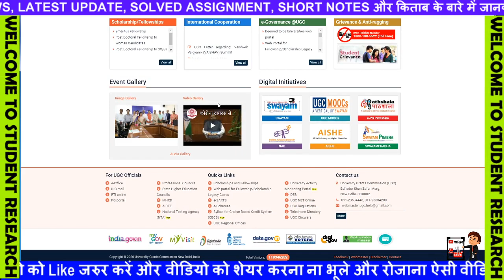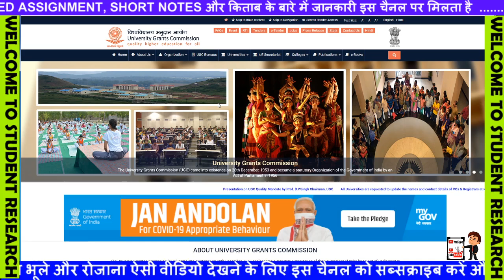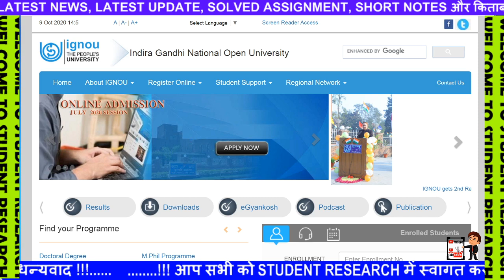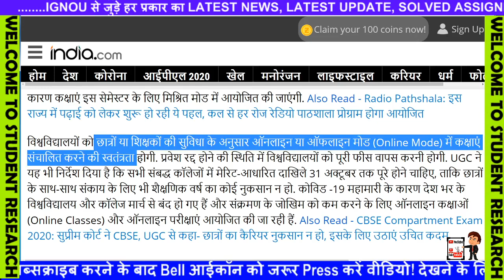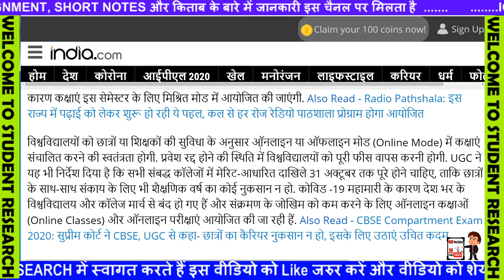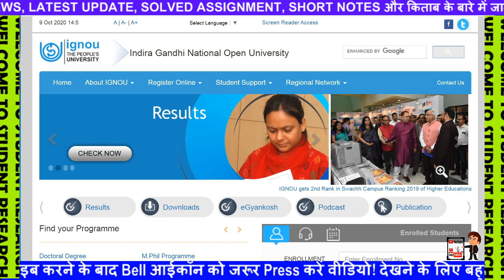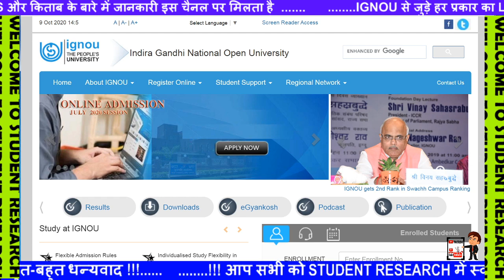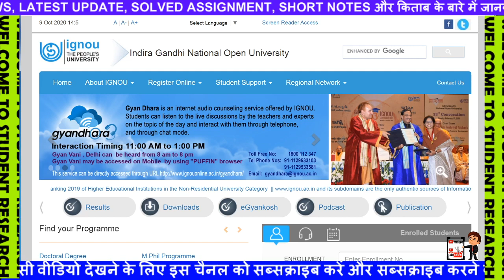खुल गया! खुल गया! खुल गया! Good NEws For All IGNOU Students Latest Update Today Big Update Exam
IGNOU Assignment Submission Online Details for December 2020 TEE | Submit Assignment Online for Dec
8 New Notification Released For IGNOU Students || June/Sept. 2020 Exam Result Published 4th Update
IGNOU DEC 2020 Assignment Submission, 5 New Notification Released by 5 Regional Centre For Students
7 New Notification for Dec 2020 Assignment Submission Released || IGNOU Sept. 2020 Exam Result ??
IGNOU DEC 2020 Assignment Submission, 3 New Notification Released by Regional Centre For Students
IGNOU ASSIGNMENT SUBMISSION 30 SEPTEMBER IMPORTANT NOTIFICATION INFORMATION FOR ALL
IGNOU DECEMBER EXAM FORM 2020 DATESHEET ELIGIBILITY complete information
IGNOU Released Assignment Submission 3 New Guidelines & Online Practical Date Sheet 2020
IGNOU December TEE Assignment Submission New Guidelines 2020 | B.Sc Practical Exam Date 2020_Google
[Today Breaking News] IGNOU July Session Admission 2020 Last Date फिर हुआ ‌Extend
IGNOU आज 26 September 2020 की 3 बड़ी खबर 3 NEW NOTIFICATION ASSIGNMENT SUBMISSION
IGNOU SEPT. 2020 Exam आपको क्यों देना ही चाहिए ?? UGC Letter to University to Declare Result Fast
IGNOU DEC 2020 Assignment Submission, 4 New Notification Released by Regional Centre For Students
ignou 2 New Notifications for June / Sept 2020 Exams important for all
UGC & IGNOU 7 GOOD NOTIFICATIONS || important for all Students
IGNOU JUNE EXAM HALL TICKET 2020 IMPORTANT INFORMATION AND TIMING MUST WATCH
IGNOU आज 16 September 2020 की 5 बड़ी खबर HALL TICKET UGC SCHOLARSHIP EXAMS
[BREAKING NEWS] IGNOU Assignment Submission Status UPDATED || with Proof
UGC 1 SEPTEMBER 2020 NEW NOTICE FOR STUDENTS AND UNIVERSITY PROVISIONAL ADMISSION
BREAKING NEWS IGNOU DATESHEET RELEASED NEW EXAM PATTERN CHANGES MUST WATCH
[Breaking News] UGC ने जारी किया एक important Notice || Good News For Students ||
[Breaking News] New Exam Notice From IGNOU Released on 2nd September | Important information For All
Online Assignment Submission Status कैसे चेक करें 2020 || IGNOU Know Your Assignment Status?
Online Assignment Submit हुआ या नहीं कैसे देखें? | ignou assignment status kaise check kare 2020